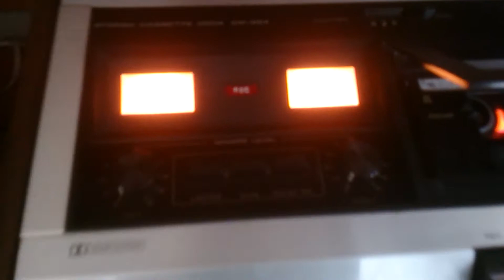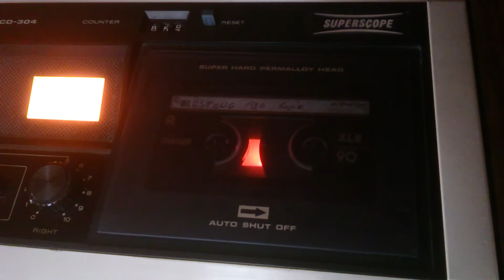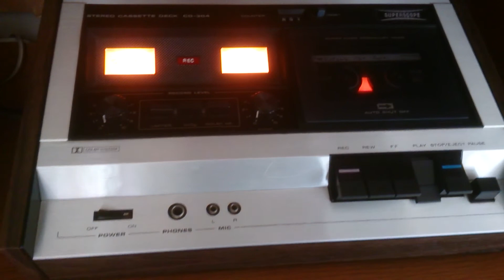Superscope cd-304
Needs complete overhaul, still sounds great for now